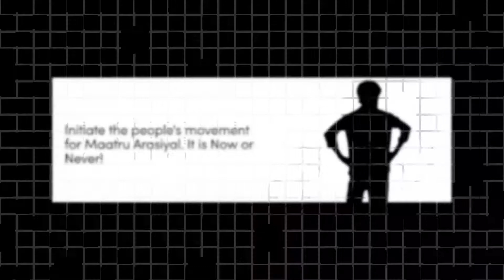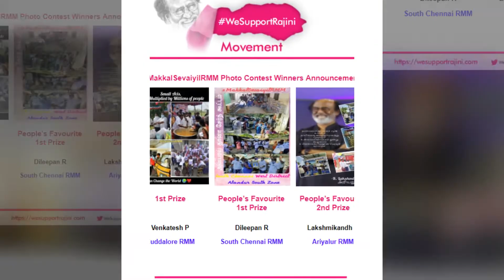We Support Rajini Movement Vision and Mission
What can NRI Rajini Kaavalars do for TN and India?
What is @WeSupportRajini Movement?

Here are some answers!!